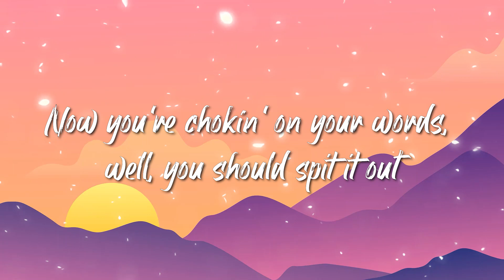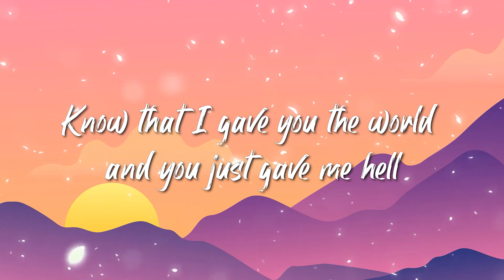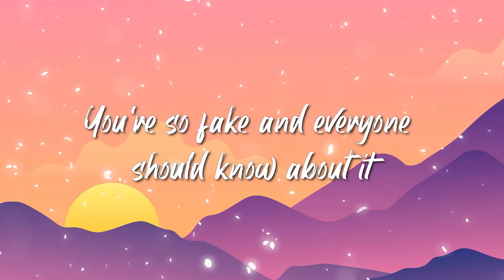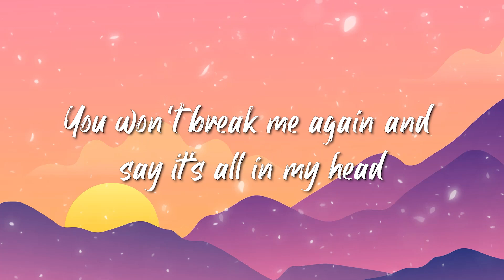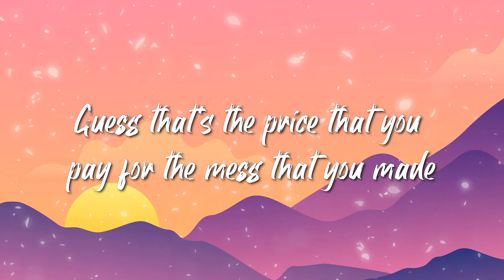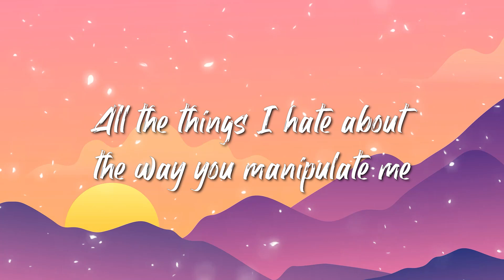Huddy - All the Things Lyrics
» Lyrics:
[Intro]
Hahaha

[Verse 1]
You've got everybody fooled, I got you figured out
Now you're chokin' on your words, well, you should spit it out
Know that I gave you the world and you just gave me hell
And you gave me hell

[Pre-Chorus]
Felt like a hundred punches
Too many tough pills to stomach
I watched you making it public
Lights, camera, fuck it

[Chorus]
You're a showstopper
A bad liar, homie hopper, drama starter
All my friends are fucked, we all got you in common
You're so fake and everyone should know about it
And all the things I hate about you

[Post-Chorus]
All the things I hate about you, yeah
All the things I hate about the way you manipulate me
Left me with no explanation
Every word is true, all the things I hate about you

[Verse 2]
You could've had a rockstar
But you chose up on a bumstar
Bootleg version of me, that's your loss
Had to find out through a photo
Hangin' on your arm like a knockoff

[Pre-Chorus]
Stab me in the back like nothin'
Never even saw this comin'

[Chorus]
You're a showstopper

[Bridge]
You won't break me again and say it's all in my head
Holdin' his hand in that dress from the night that you left
I'm so sick of the pain, I'll never see you the same
Guess that's the price that you pay for the mess that you made

[Chorus]
You're a showstopper (Let's go)
All my friends are fucked, we all got you in common (Okay)
And all the things I hate about you (Yeah)

[Outro]
All the things I hate about the way you manipulate me (Yeeh)
Every word is true, all the things I hate about
Every single thing about you